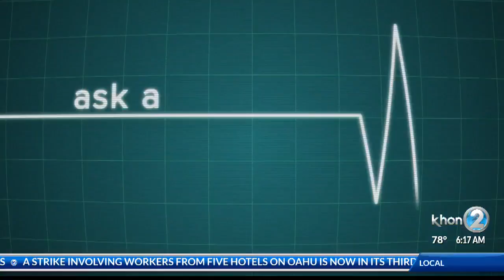Wake Up 2Day Hawaii's Morning News